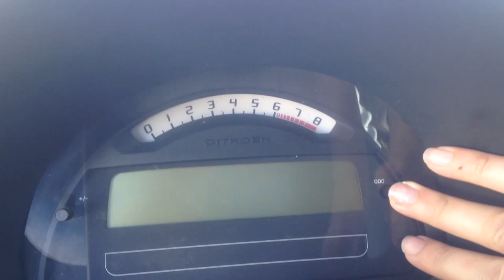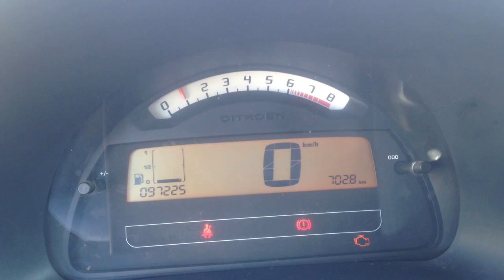Citroen C3 Reset Service Oil Light